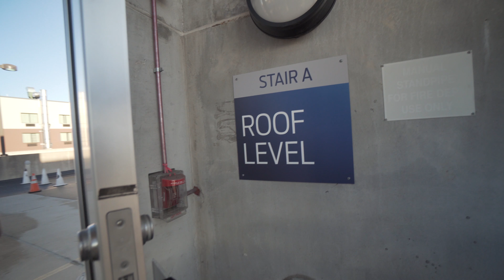Health Comes First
Today was a 12 hour day of volunteering, so the fact that I was able to have some what of a vlog is a blessing. Obviously time is limited for the next few days. I just wanted to use the first of this 5 day experience to express my devotion to health, and how although I am not going to miss a vlog, I am going to value health over the quality of these videos. You should still watch them though.

I am here to ENCOURAGE YOU TO DEFY THE ODDS, NO MATTER WHAT THOSE ODDS MAY BE!

Want to check out the gear I use? Check out my Kit!